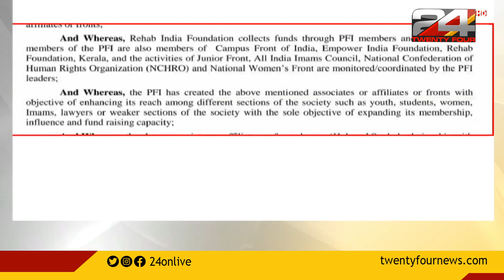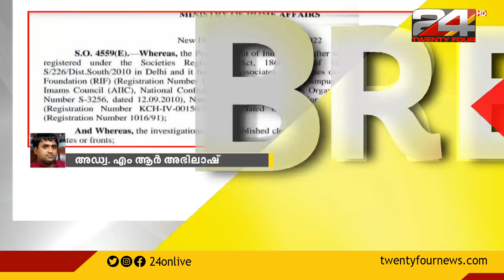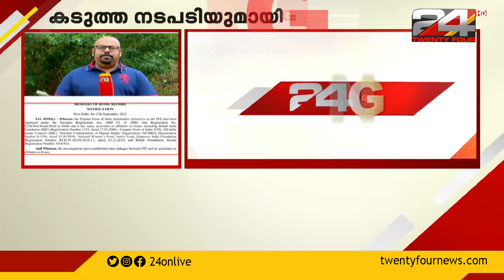പോപ്പുലർ ഫ്രണ്ടിന് നിരോധനം: പോപ്പുലർ ഫ്രണ്ട് ഓഫീസുകൾ സീൽ ചെയ്യാൻ നിർദേശം